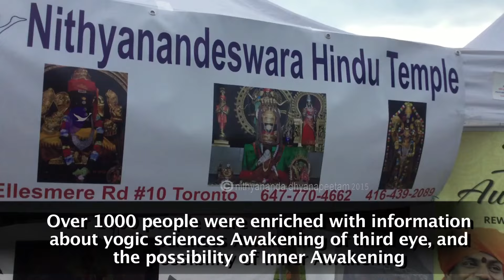Nithyananda Times Video Magazine, 03rd September, 2015 | Nithyananda Archives